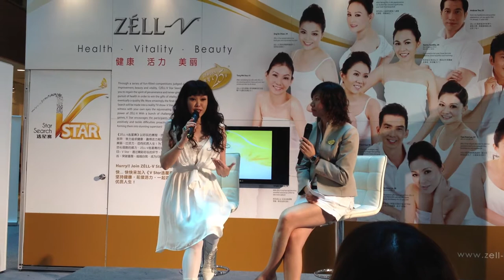1/4/2012 Elaine Kang Sharing at Zell-V "V Star" Road Show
Location: Gurney Plaza , Penang